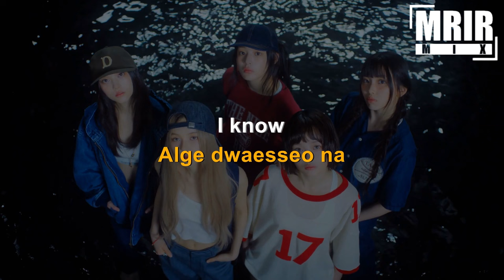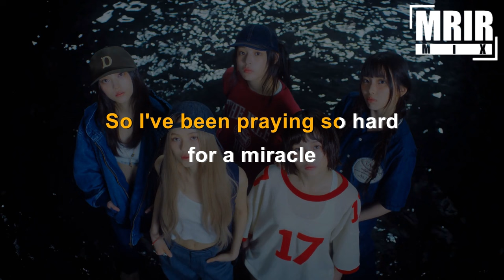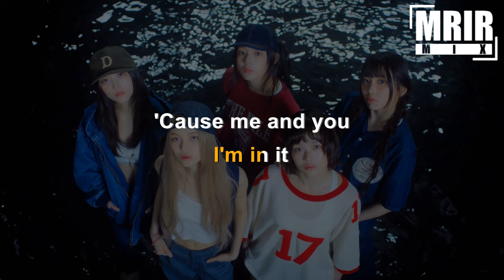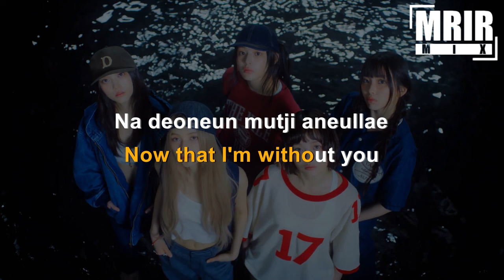NewJeans (뉴진스) - How Sweet KARAOKE Instrumental With Lyrics